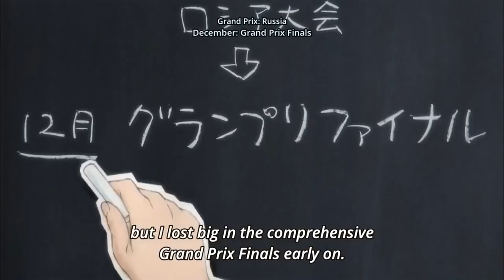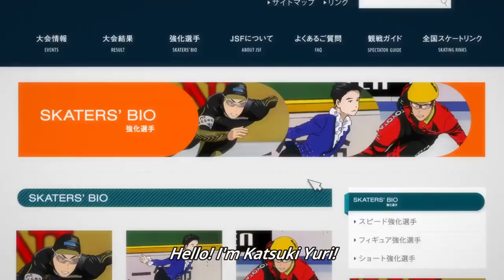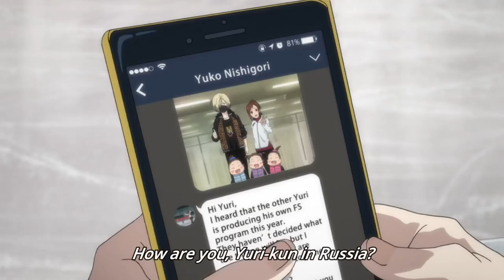Learn the Alphabet with Yuri on Ice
It's finally here! The Learn the Alphabet with Yuri on Ice has arrived to continue with the Learn the Alphabet legacy! I hope you like this video. It seems people weren't really interested in Beastars so I hope this anime is more appealing to you all since most of you are yaoi shippers.

The editing is still not good but I'm working on it. As you can see, I've started adding captions in some fragments although it's not much. Expect to find more in following videos. Also, I think I've settled on a video editor so things should go more smoothly next time. Again, thank you all for your suppert!